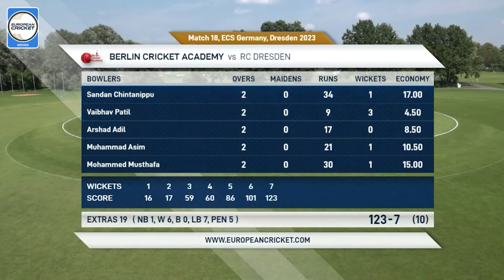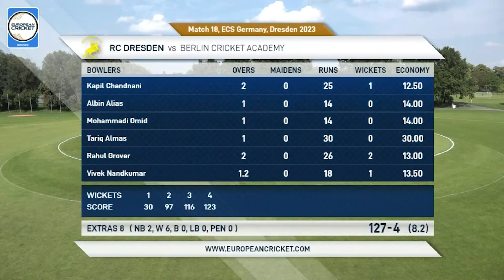Match 18 - BCA vs RCD | Highlights | ECS Germany, Dresden | 17 Aug 2023 | ECS23.729